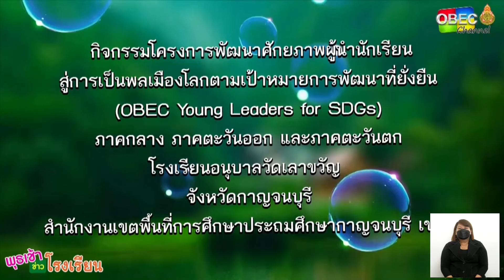รายการ พุธเช้า ข่าว โรงเรียน ครั้งที่ 36/2565 [Part 5/6] (วันที่ 12 ตุลาคม 2565)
รายการ พุธเช้า ข่าวโรงเรียน ครั้งที่ 36/2565 (วันที่ 12 ตุลาคม 2565)

▶️ กิจกรรมโครงการพัฒนาศักยภาพผู้นำนักเรียน สู่การเป็นพลเมืองโลก ตามเป้าหมายการพัฒนาที่ยั่งยืน (OBEC Young Leaders for SDGs) ภาคกลาง ภาคตะวันออก และภาคตะวันตก โรงเรียนอนุบาลวัดเลาขวัญ สพป.กาญจนบุรี เขต 4